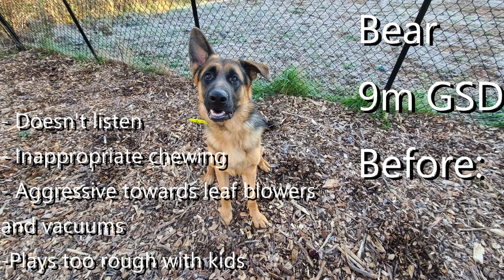Bear | 9 Month Old German Shepherd | GSD Training Athens, Georgia